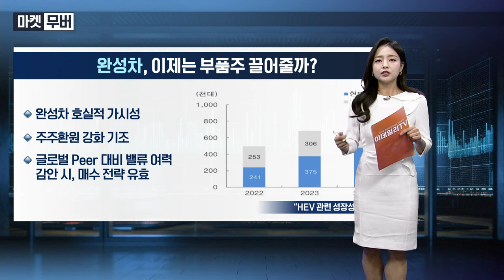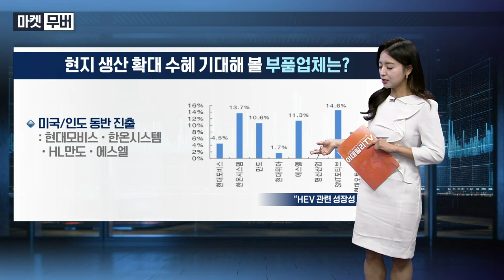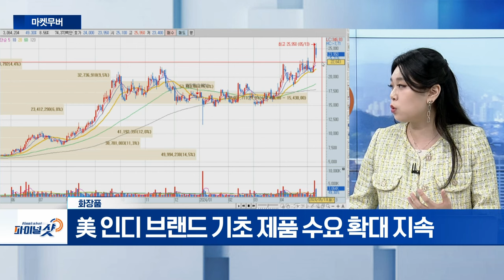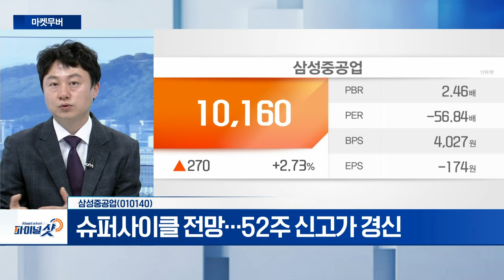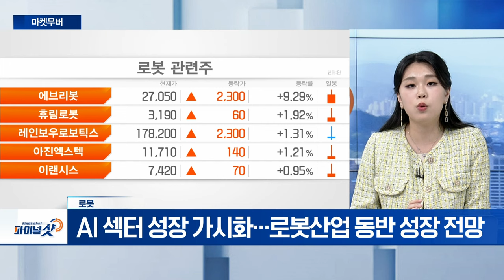화장품, 삼성중공업, 로봇 | Final Shot (20240513)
- 1분기 실적 개선... 수출 호조
- 美 인디 브랜드 기초 제품 수요 확대 지속

- 슈퍼사이클 전망... 52주 신고가 경신
- 외주비 진정... 후판가 안정적
- LNG선 비중 50% 내외 ‘긍정적’

- 삼성전자, 로봇 사업 역량 강화... 조직 개편 단행
- 삼성, 반도체 이을 신성장 동력 ‘로봇’ 지목
- AI 섹터 성장 가시화... 로봇산업 동반 성장 전망